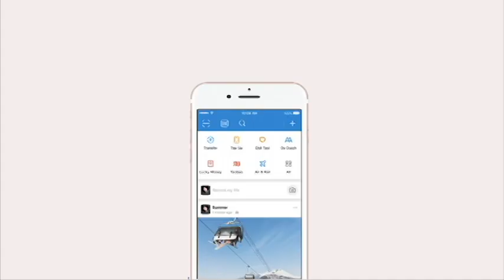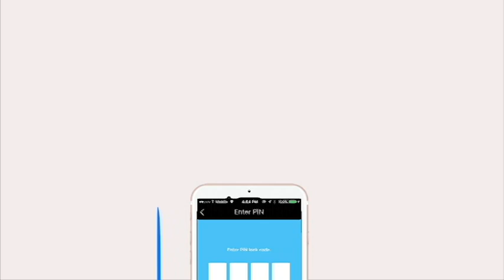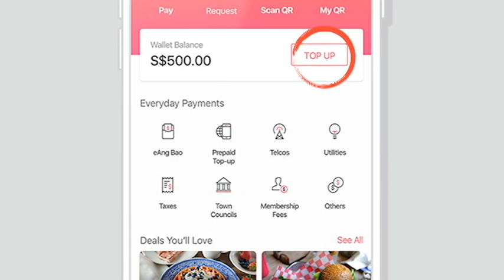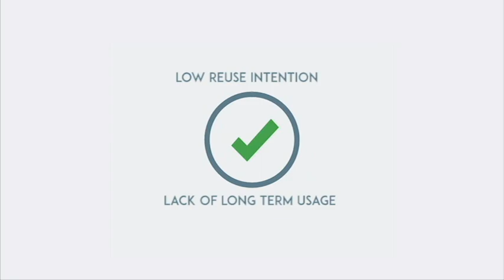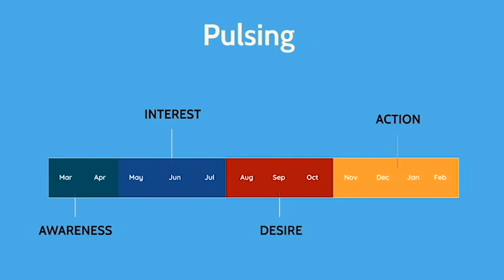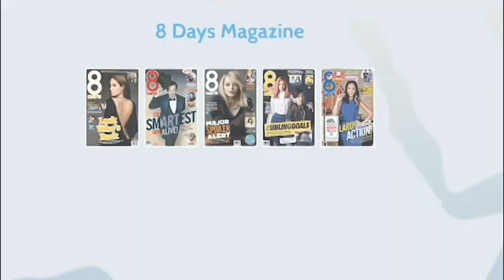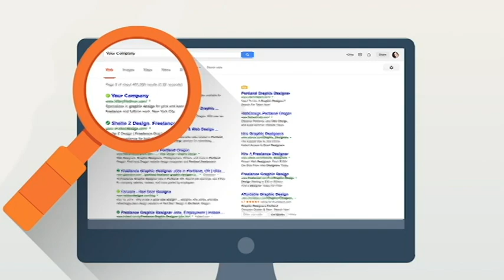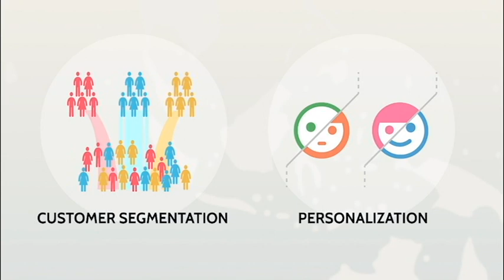CS4031 ALIPAY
A brand analysis and media plan proposal for Alipay in Singapore.